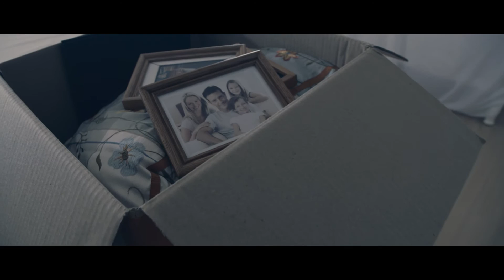ETA - Short Cult Film - NSFW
A family in small town America places more than their faith in the hands of an enigmatic leader.

Starring Jeff Evans, Tony Riha, Lori Katz, Jeremy Kleckner and Zoe Blum.

Written and Directed by William Nawrocki III.
Produced by Dustin Hamel
Cinematography by Rob Silcox
A DIY-or-Die Production
Created by Milkbar